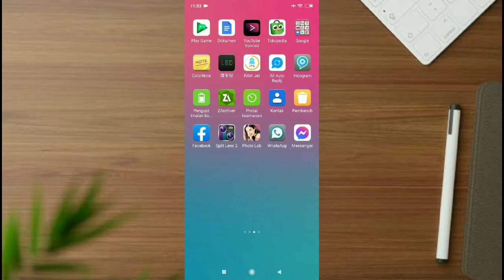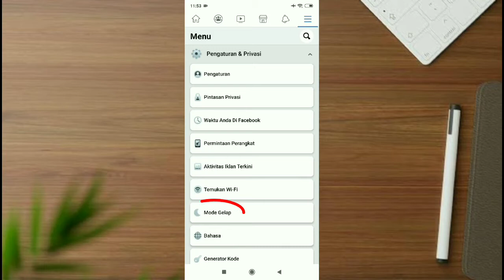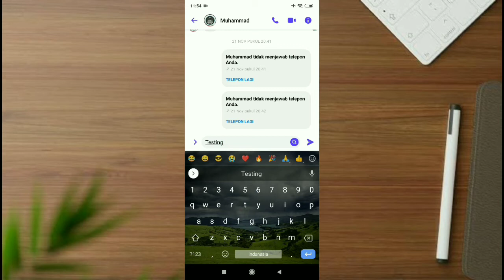Cara Aktifkan Dark Mode Facebook dan Animasi Teks